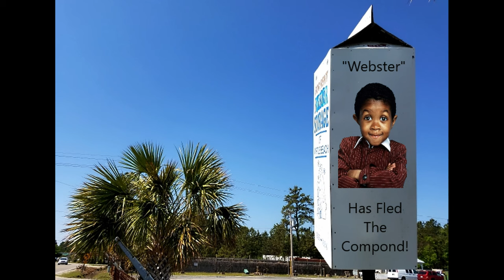My Brilliant Career in Music: Episode Two - Working with Michael Jackson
The second in what might or might not be a series of videos recounting tales from my brilliant career in music.
In this episode I discuss the time Quincy Jones set up a meeting between Michael Jackson and myself. an album for Stevie Nicks